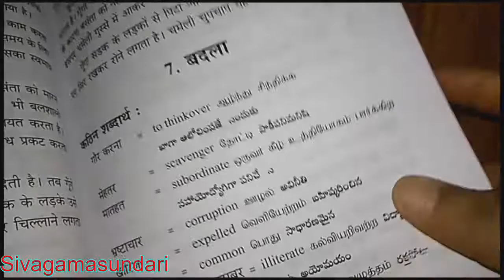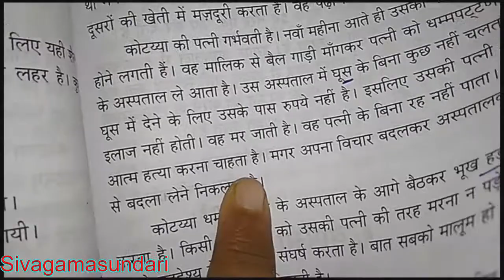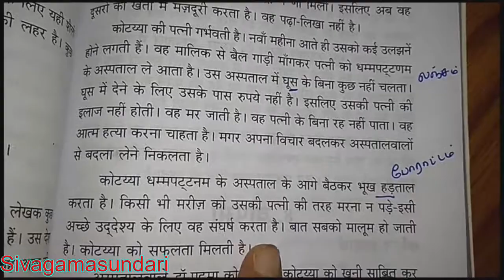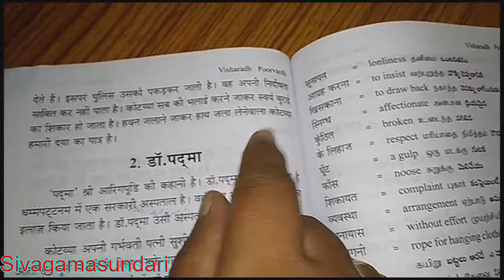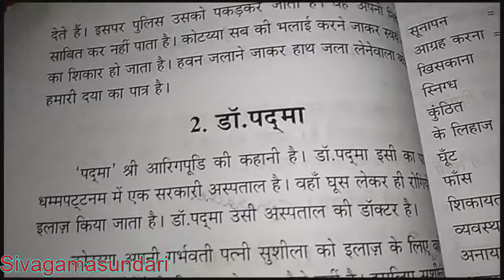Visharad poorvardh / बदला / टिप्पणी / 1.कोटय्या / Tamil explanation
Thanks For 'watching' video ✓please " "👍and"share" frnds ✓ "subscribeNow" to my channel friends